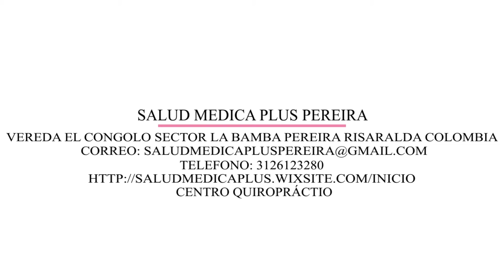Plantas Medicinales: ALOE VERA Propiedades curativas y beneficios saludables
Bienvenido

Salud Medica Plus Su bienestar esta en nuestras manos, clínica quiropráctica, rodeada de un ambiente natural, para que su visita sea placentera, contamos con los mejores profesionales y las instalaciones adecuadas para ayudar a tratar su enfermedad.

Aclaración: Somos un canal que muestra el beneficio que trae la naturaleza para el ser humano, con plantas, remedios caseros, esto no quiere decir que sustituya la medicina tradicional, como siempre aconsejamos que tengas la opinión de un experto o con tu medico de cabecera.